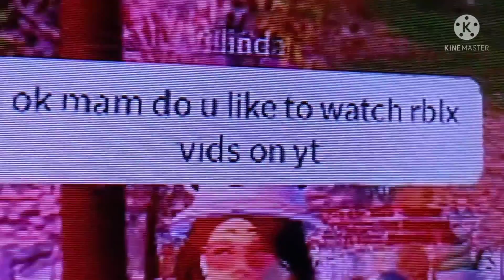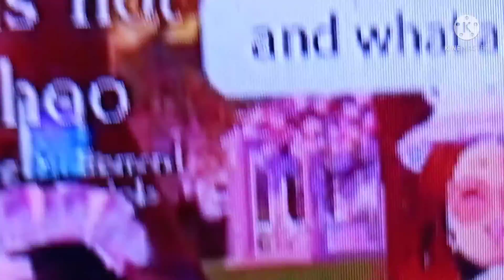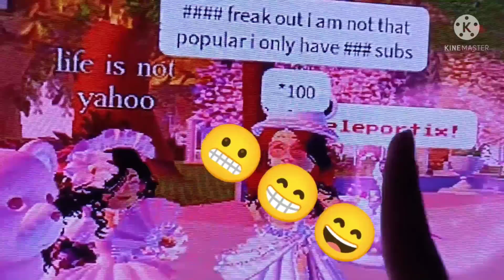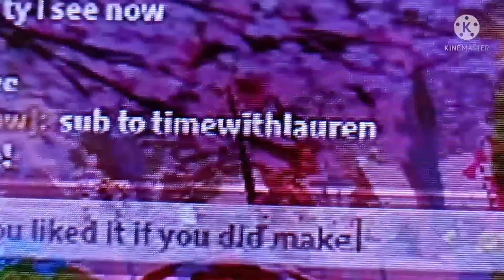Interviewing random people in Royale High!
hey guys today I will be interviewing random people in royale high if you wanna see more funny videos like this then like, sub, share and comment thanks for watching byee

my snap: PiMelloOfficial